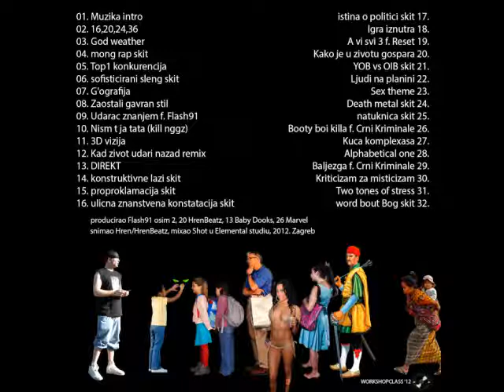Target - Ljudi Na Planini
Album DIREKT 2012.